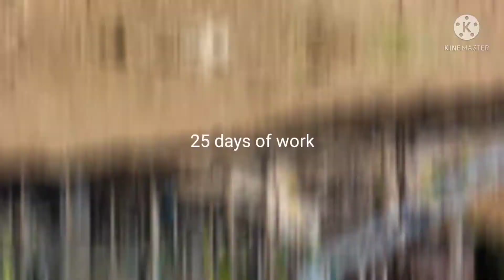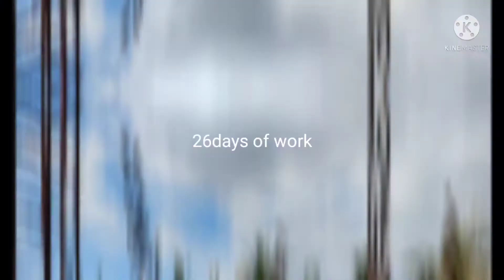madaliang paggawa nang bahay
handybodie